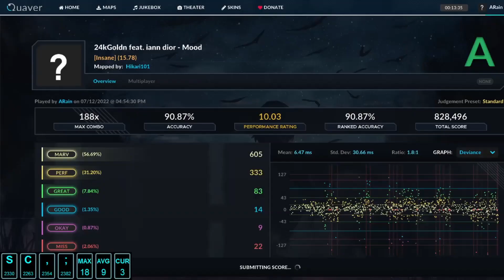좋은 노래에 동타지옥을 곁들인 15렙 | 24kgolden - Mood (FT. Iann Dior)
체감상 Error Code 18렙〈 Mood 15렙〈 Villan Virus 17렙
에러코드가 워낙 쉬운것같음

그리고 처음 만들었던 썸넬 폰트가 ㅈ같아서 한번 바꿈